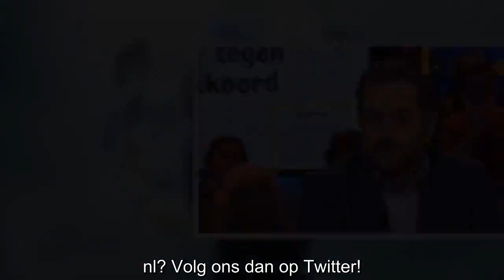De afrekening met het kabinet is in zicht! Complete oppositie wil klimaatcijfers vóór de verkiezinge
De Provinciale Statenverkiezingen zijn in maart. De oppositie voelt de bui al hangen en denkt dat het kabinet de doorrekening van de klimaatcijfers tot na de verkiezingen zou willen tillen. En zeg no